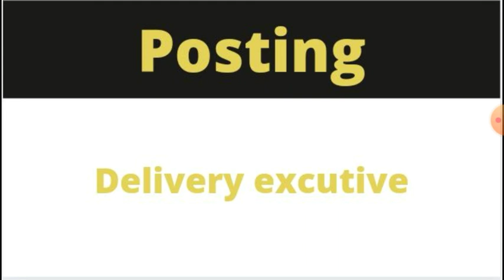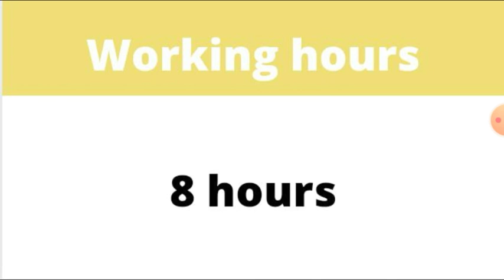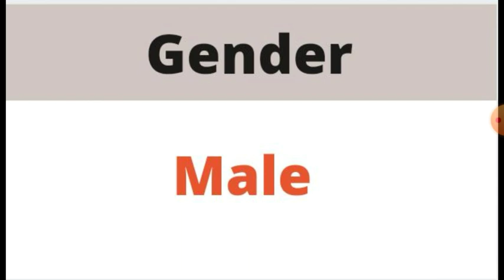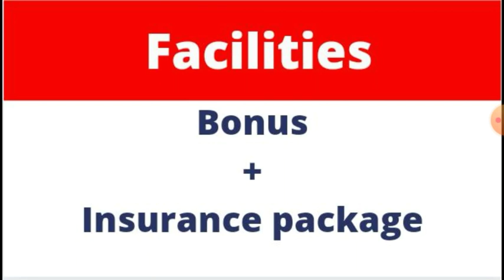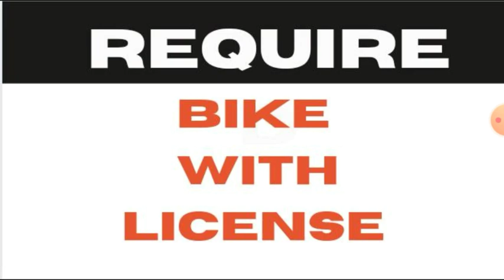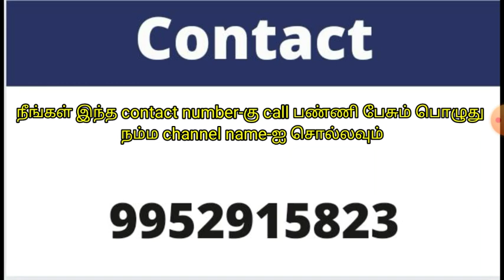Flipkart job vacancy | high salary | all over tamilnadu job vacancy | 2021 | Tamil | jobs7